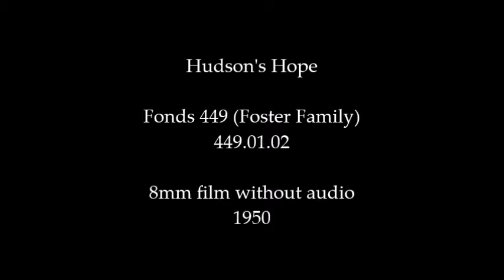Hudson's Hope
A film documenting a family trip to Hudson’s Hope in 1950, including scenes of the Peace River in early fall.

Fonds 449 (Foster Family)
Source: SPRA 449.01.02